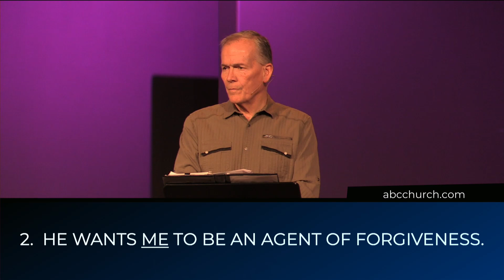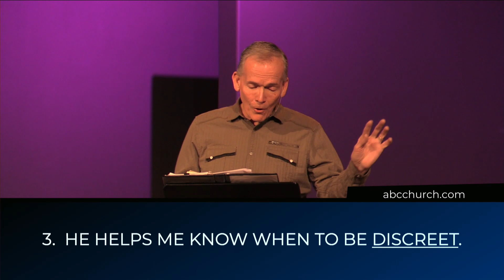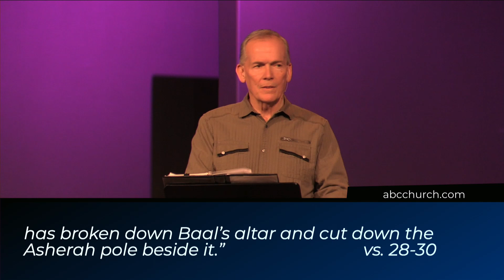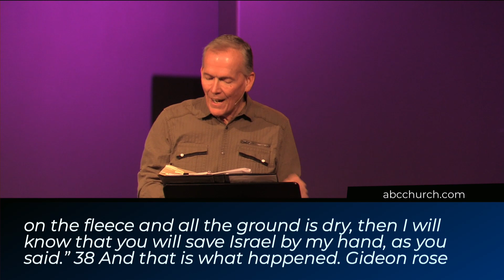Making Good Decisions | Pastor Lee McFarland